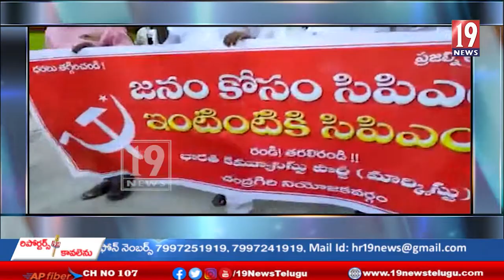ప్రజా సమస్యలను పరిష్కరించడంలో బీజేపీ ,వైసీపీ విఫలం ...సిపిఎం విమర్శ - అన్నమయ్య జిల్లా